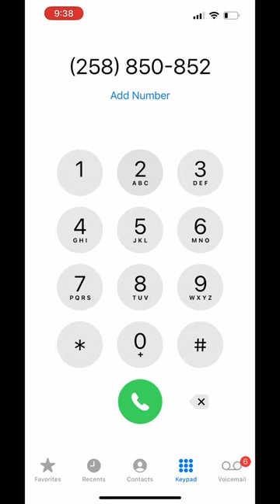The lion sleeps tonight on iPhone keypad